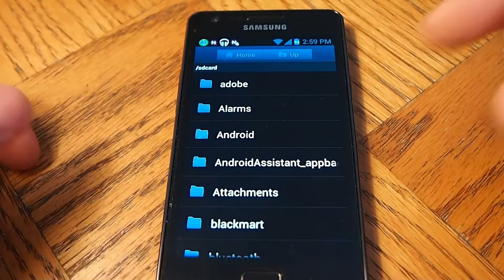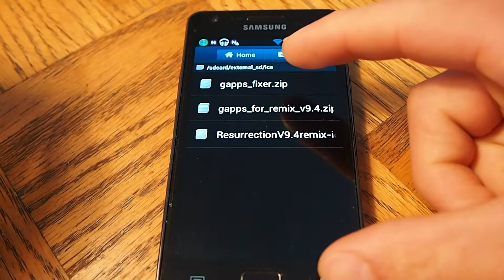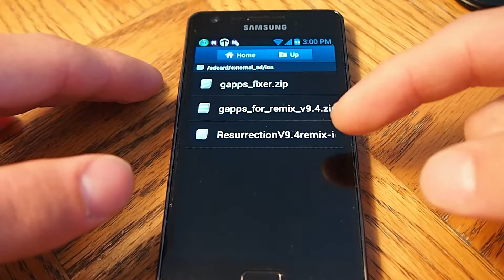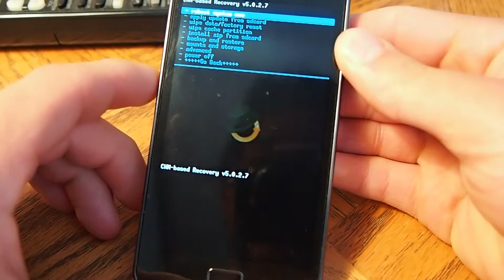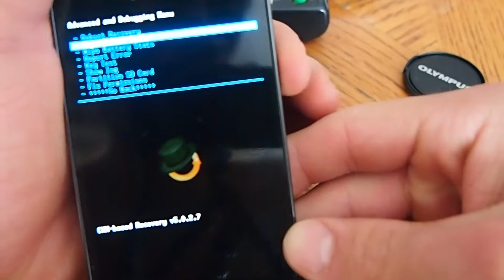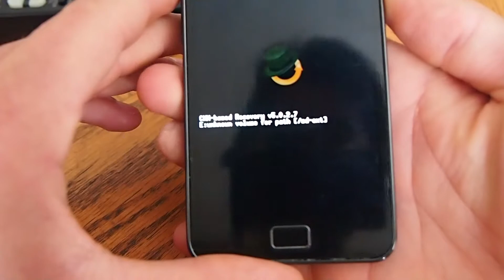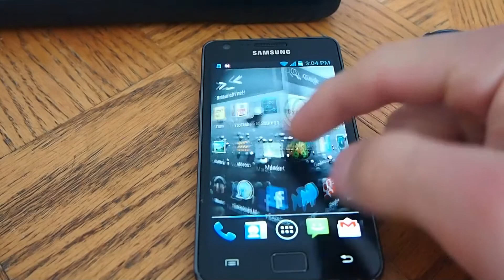android 4.03 resurrection rom 9.4 how to install on samsung galaxy s2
how to install ics on samsung galaxy s2